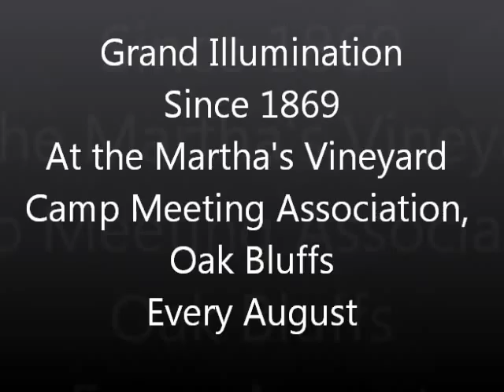Grand Illumination on Martha's Vineyard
An Island tradition since 1869, Grand Illumination takes place on the third Wednesday of August. It starts with a band concert by the Vineyard Haven Band followed by a community sing, the lighting of the first lantern, and the lighting of all of the other lanterns.